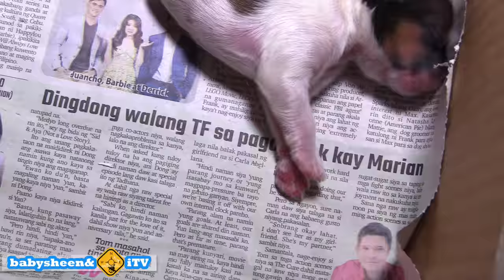Chichay is now a Mommy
This is my first time to make a video of our baby Chichay, Chino Chowder, and their cute little ones.  Chichay is a 4-year-old Shih Tzu while Chino Chowder is 10 months. They have 3 cute babies named Juancho, Tres, and Portia. This was filmed after 2 days of giving birth.